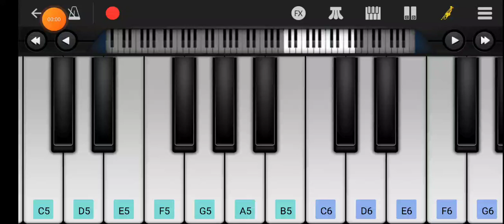Pulsar bike tune - Dhamaka